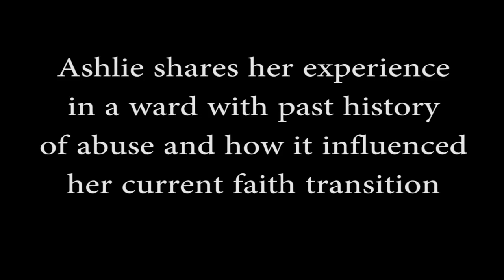When Religions Praise and Protect Abusers Pt. 2 | Ep. 734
In this episode we discuss what happens when religions or religious people praise abusers in front of their victims.

In today’s Mormon Stories Podcast episode we are interviewing Ashlie.  Ashlie currently attends a Mormon ward where a former bishop who has abused two separate victims who were both ward members.  He was convicted of rape for the first offense has been fully reintegrated into the ward at the expense of his victims (who also remain in the ward).

Chapters
00:00:00 Introduction
00:30:00 Having to sell the house to be able to go to another congregation - what church does that?!
02:18:00 Ashlie being defensive of that. Having been branded a harlot she could empathize
03:49:00 Two families. Fake names: Young bishop's family, Smith the other family involved.
07:24:00 Ashlie already made known she wasn't ok, so word gets around she supports the Smith family
08:50:00 Turns out it wasn't adultery. Bishop Young drugged a Smith family girl and raped her
10:19:00 Two or three dozen members had stopped going to church because of all of this
11:53:00 At least one other member of the Smiths was abused by the guy. That girl at the time a minor.
13:14:00 Convert calls out the leadership. All three converts left.
15:30:00 Ashlie's feeling about all this. This is all so wrong
16:30:00 Anonymous message. Going to church not knowing who sent it. Bishop's daughter in law sends a message.
17:33:00 Any sense for what it's been like for the victims in the Smith family?
19:16:00 All this has effects for the 12 y old who wasn't even born when this was going on
20:27:00 Going back to an experience she had when at college. A guy she dated tells her about how he abused children while on his mission.
21:52:00 Everyone know such a story. Friend in Idaho. This is a problem
24:25:00 Members confuse forgiveness with maintaining a relationship
25:37:00 What example does this set for the youth?
26:37:00 And when you're a parent in the ward you want to protect your own kids
34:52:00 There's going to be a massive dive in membership once the baby boomers are gone.
38:28:00 JS set a bad example with women and young women. Are we following it?
39:10:00 Ashlie had and has a big issue with this. SIL is gay, and amazing. Contrast with Young. Nov 15 policy
41:28:00 Ashlie goes online. 'I am an exmormon' video. Spiritual witness. This shattered her shelf.
46:00:00 Eric Reeves episode. You don't have to be Mormon to be a good person. Needed that
49:13:00 Knowing for a fact rapists go unprosecuted. What if you got your facts wrong?
54:55:00 Ward is brushing it away. Ashlie thinking they will lose the last member of the Smith family. Asking the bishop to go visit her.
55:42:00 Summary
56:15:00 Ashlie putting in resignation papers. About telling husband. Incredible supportive
59:48:00 Take what is good. Still doing family home evening.
1:06:27:00 Closing words

Our overall mission is to:
1. Facilitate informed consent amongst LDS Church members, investigators, and non-members regarding Mormon history, doctrine, and theology
2. Support Mormons (and members of other high-demand religions) who are experiencing a religious faith crisis
3. Promote healing, growth and community for those who choose to leave the LDS Church or other high demand religions